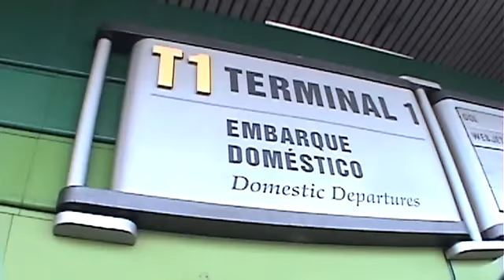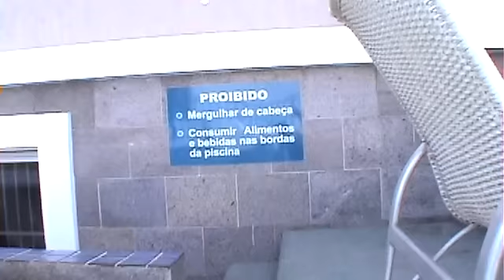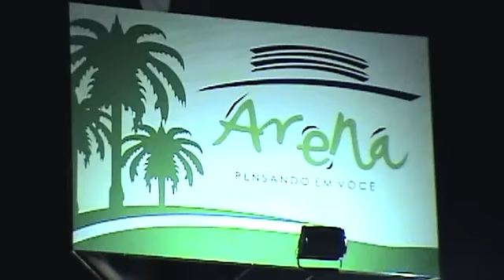FORFUN - POLISENSO em FORTALEZA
Vídeo documentário produzido por FORFUN e Daniel Ferro, mostrando a passagem da turnê POLISENSO pela capital cearense. Muito som, muito sol, muita luz e muito alto-astral nessa terra abençoada!

Video documentary produced by  FORFUN and Daniel Ferro, showing the passage of the tour Polisenso in the capital of Ceará state. A lot of sounds, sunny, bright and high-spirits in this blessed land!